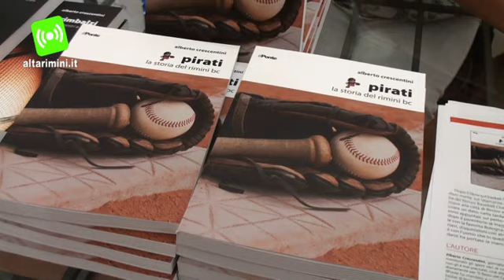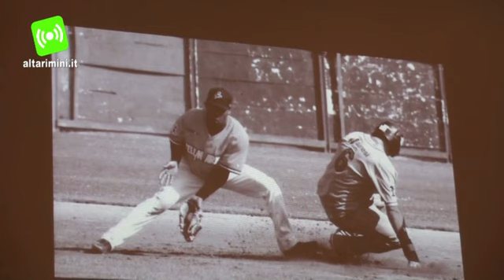Rimini Baseball, la storia e i successi dei Pirati raccontati dal giornalista Alberto Crescentini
Si chiama “Pirati, la storia del Rimini Baseball Club”, è l’ultima fatica del giornalista e scrittore riminese Alberto Crescentini, edizioni “il Ponte”, dedicata al batti e corri di casa nostra. Il volume, presentato questa mattina nella suggestiva cornice del Museo della Città, è un appassionante viaggio di oltre 200 pagine e 130 fotografie che, attraverso interviste con i principali protagonisti che hanno scritto pagine indelebili sul diamante, aneddoti e statistiche, ripercorre oltre quarant’anni di storia del club ancora oggi guidato con passione da Rino Zangheri, il presidentissimo. Un volume dedicato agli appassionati della disciplina ma, più in generale, a tutti i riminesi dato che la società neroarancione è l’unica realtà cittadina che ha regalato a Rimini scudetti (ben 12, il primo nel 1975), Coppe Campioni (3) e Coppe Italia (5). Un libro che colma finalmente un vuoto, è il primo in assoluto dedicato ai Pirati, un volume tutto da gustare.